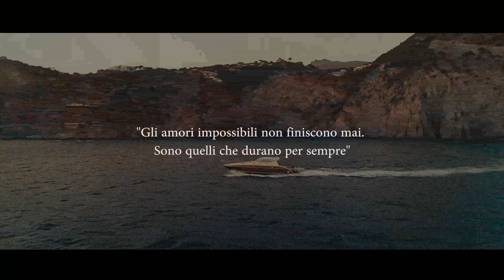Raffaello Ft Nancy - Vivo di te